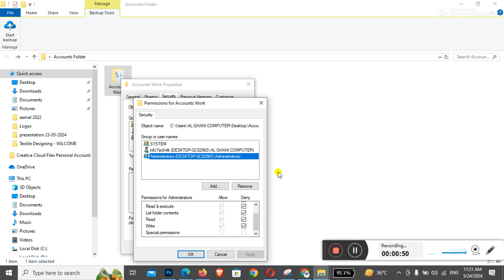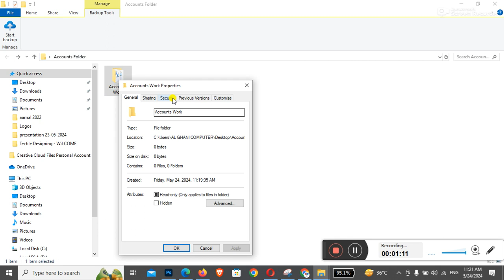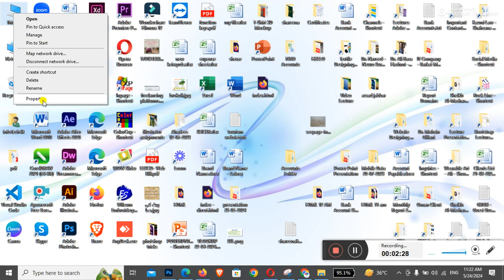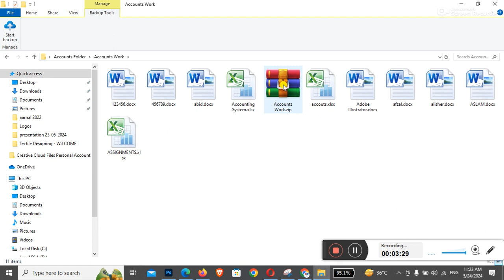How to Lock Folder in Windows Easily | PC me Folder Lock kaise karen